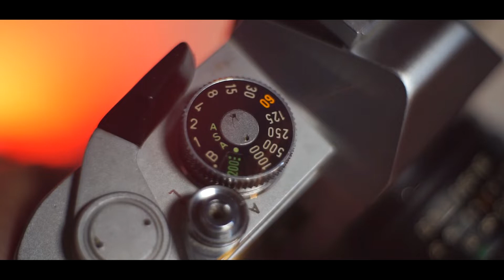Get the cinematic look, save money and experiment with vintage lenses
Are vintage lenses worth buying? How much can you save buying used? Are they actually good or just a trend? A good investment or a waste of money? Let's discuss!

►Gear:
Sony a6500 US
Sony a5100 US
Sony 18-105mm US
Sigma 30mm US
Sony 55-210mm US
Sony 16-55mm
Fujian 35mm US
Action Cam
►More video gear

0:00 intro & beauty shots
0:30 buyer's remorse
1:09 old glass is cheap
3:21 are they worth the price?
4:02 I should sell some
4:28 cameras are worthless
5:31 ...but sometimes you should buy them
7:05 let's talk about it
8:38 have fun